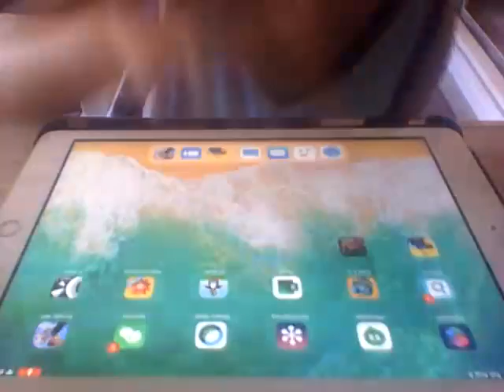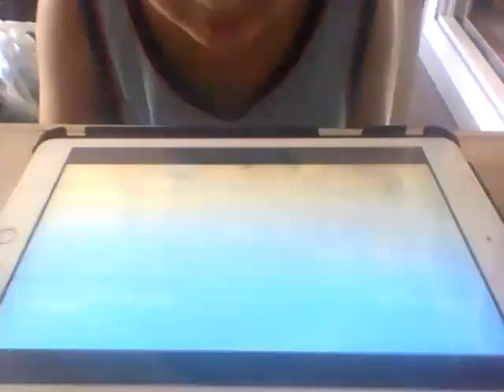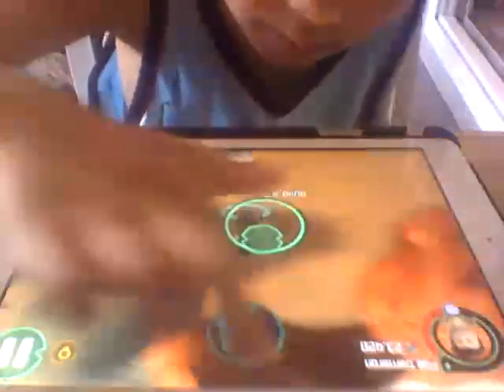Star Wars game